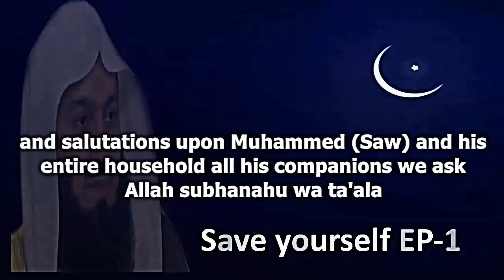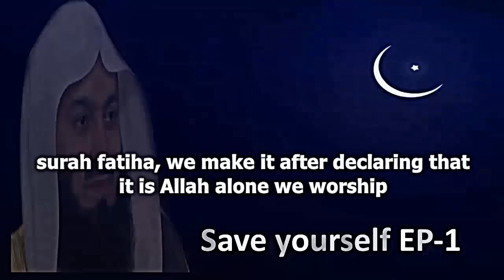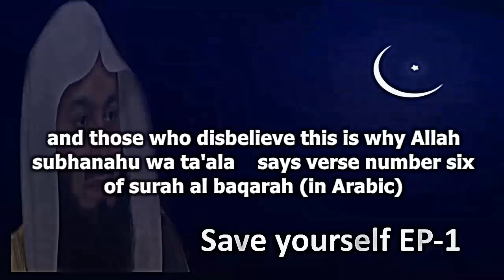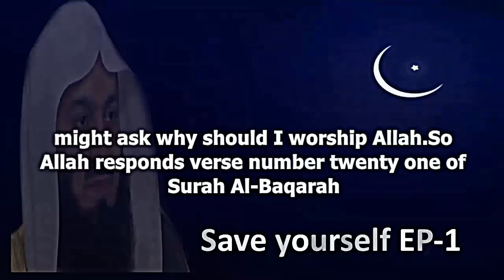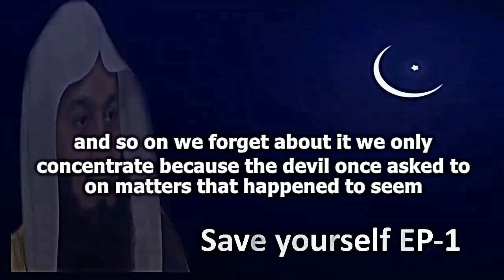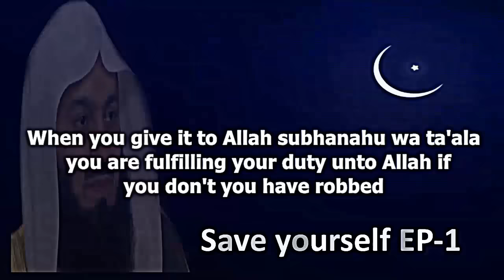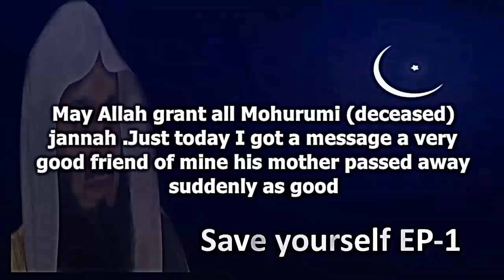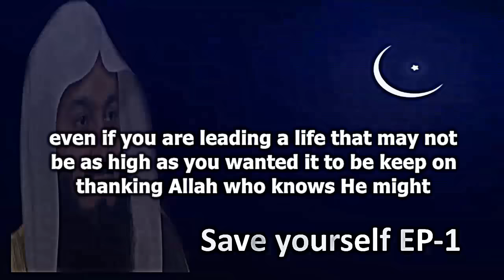Keep Your Emaan Intact | Ep #1 SYP1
📌In this lecture, the importance of praising Allah subhanahu wa ta’ala from surah Fatiha was discussed and some guidance from Surah Al Baqarah were highlighted to be grateful to the Creator not being deceived by Satan in the materialistic World.

Keep Your Emaan Intact